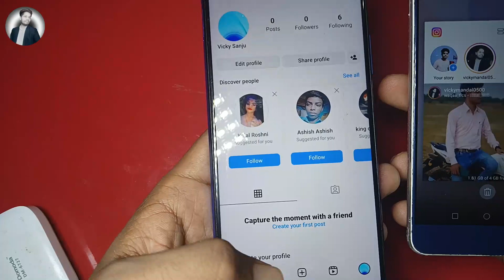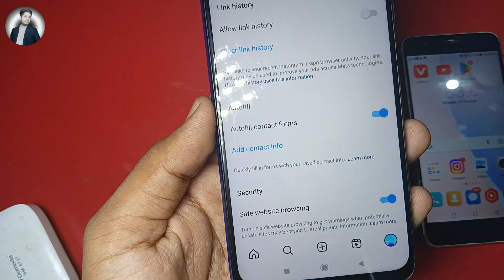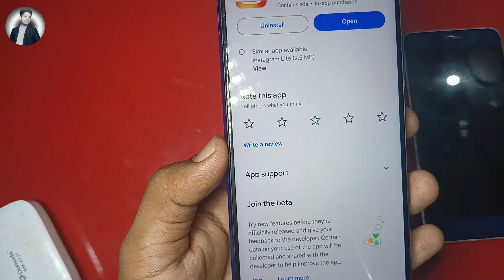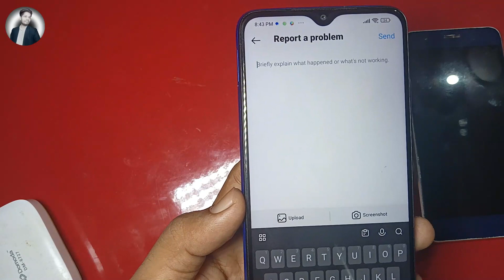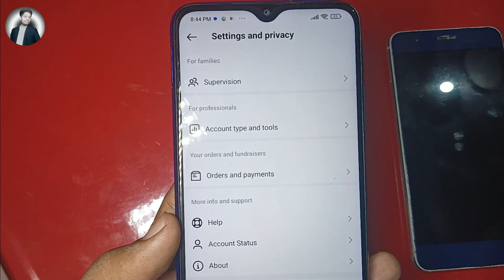instagram notes feature not showing 🔥 | instagram notes feature nahi aa raha hai 2023 🔥🔥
How to Get Instagram Notes feature 2023 Instagram Notes Not Showing
How to Fix Instagram Notes Feature Not Showing
instagram notes not showing 2023,how to get instagram notes update,instagram notes,instagram notes 2023
why don't i have instagram notes,how to get notes in instagram